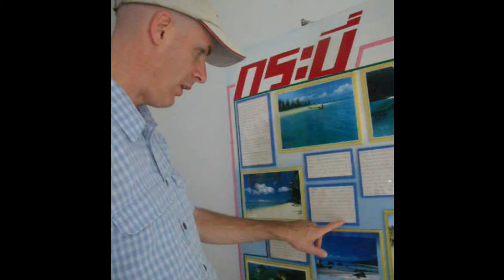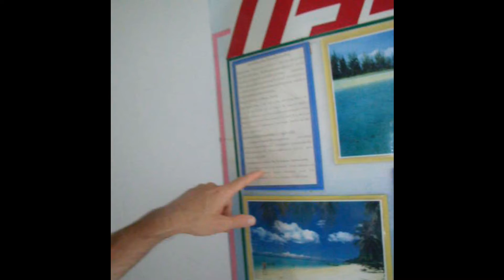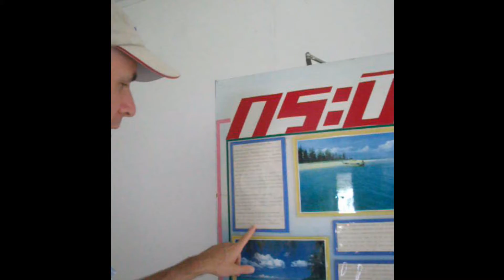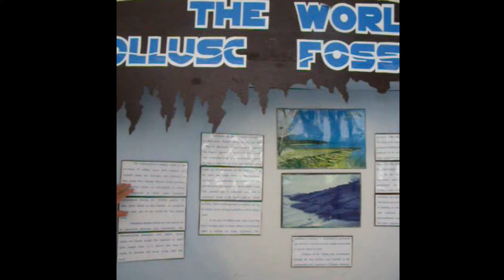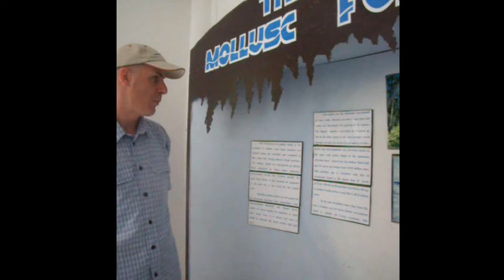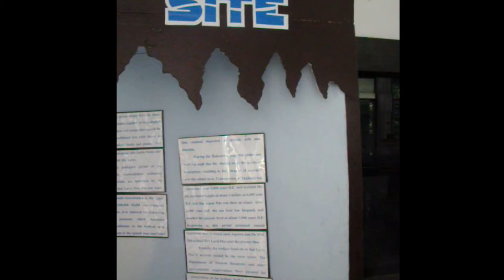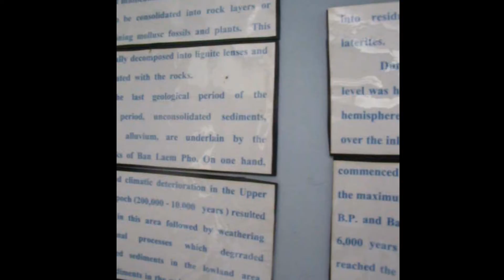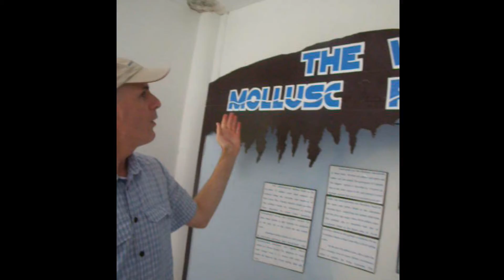Aonang Krabi Thailand